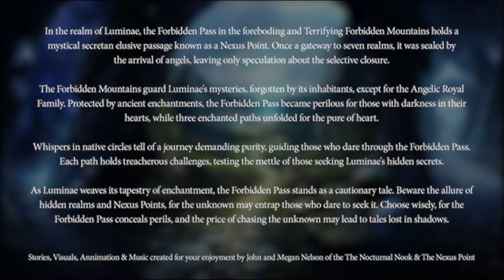Soothing Ambient Music & Short Story - The Forbidden Paths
The Forbidden Paths - Soundscape Ambient Music, Short Story & Animation for sleeping, Relaxing, studying, or meditation

Short Backstory:

In the realm of Luminae, the Forbidden Pass in the forbidding Forbidden Mountains holds a mystical secret—an elusive passage known as a Nexus Point. Once a gateway to seven realms, it was sealed by the arrival of angels, leaving only speculation about the selective closure.

The Forbidden Mountains guard Luminae's mysteries, forgotten by its inhabitants, except for the Angelic Royal Family. Protected by ancient enchantments, the Forbidden Pass became perilous for those with darkness in their hearts, while three enchanted paths unfolded for the pure of heart.

Whispers in native circles tell of a journey demanding purity, guiding those who dare through the Forbidden Pass. Each path holds treacherous challenges, testing the mettle of those seeking Luminae's hidden secrets.

As Luminae weaves its tapestry of enchantment, the Forbidden Pass stands as a cautionary tale. Beware the allure of hidden realms and Nexus Points, for the unknown may entrap those who dare to seek it. Choose wisely, for the Forbidden Pass conceals perils, and the price of chasing the unknown may lead to tales lost in shadows.